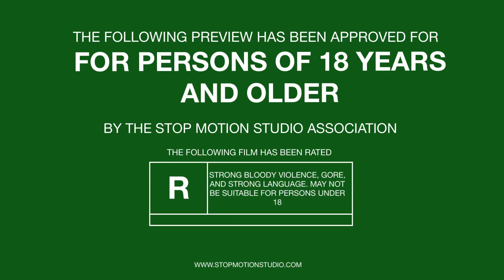Play- Doh war! (A stop motion movie, and it’s not r - rated)